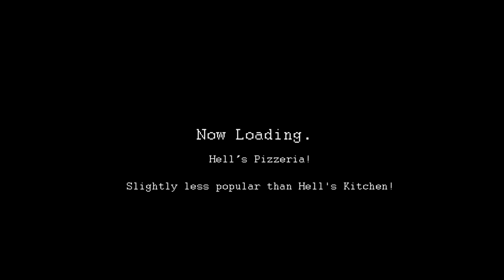Silent Hill Homecoming, Part 25: Claymore Crowbarb - TryHard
More commonly known as a simple crowbar.

Daiski Scroobs!